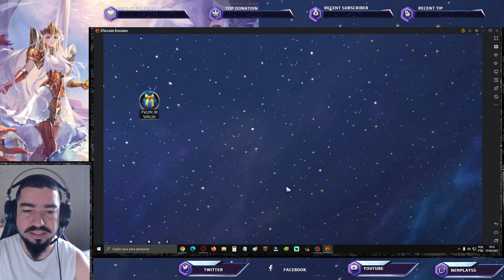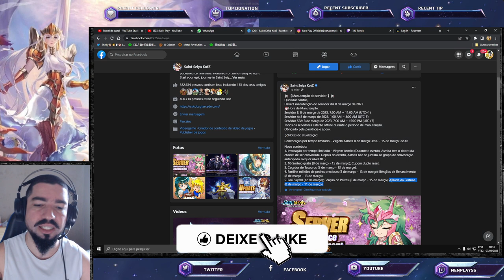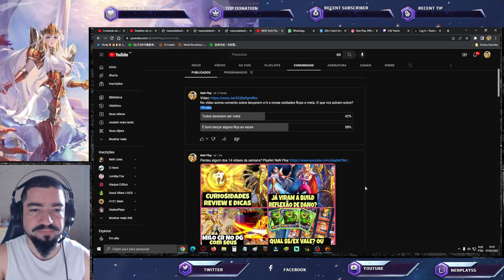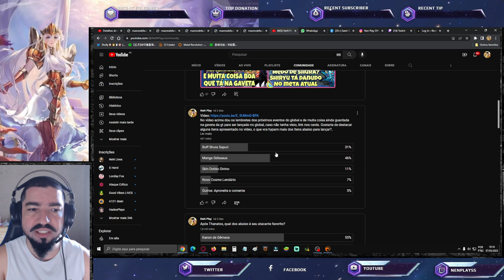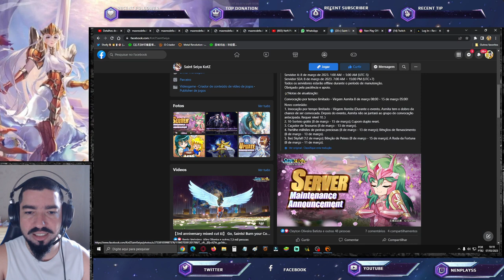70 Gemas Grátis. 2° Melhor DPS Quem É? Banner Flop Passa? Notas de Atualização Saint Seiya Awakening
Confira as notas de atualização em vídeo e resultado de enquetes.